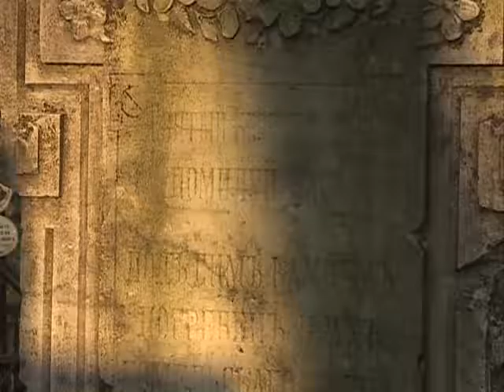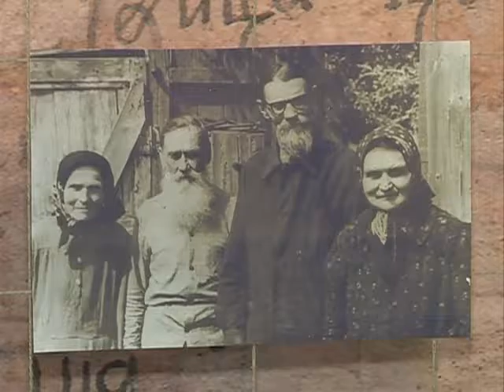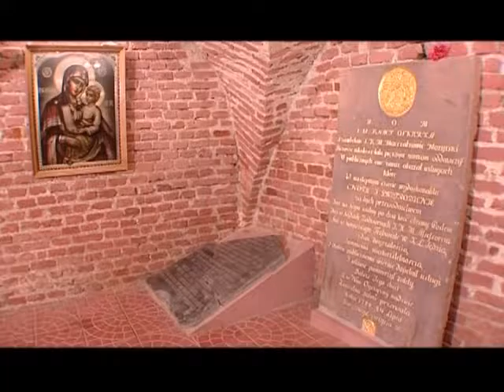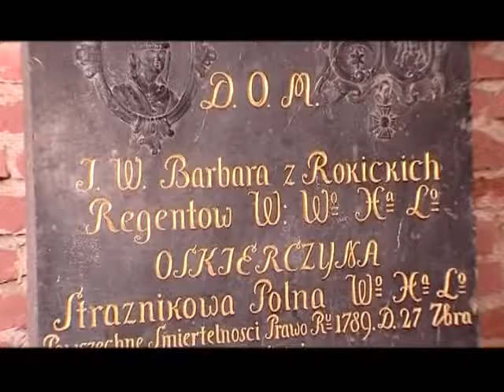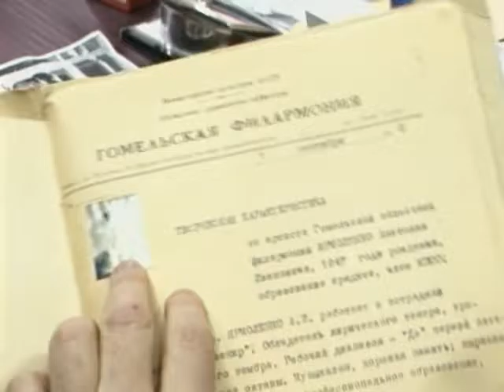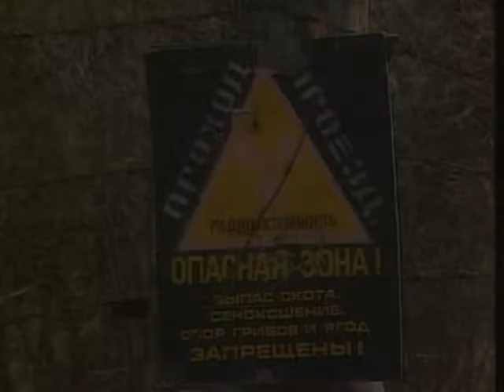Мой край №11 17 11 2016